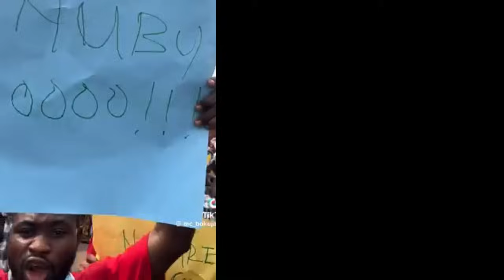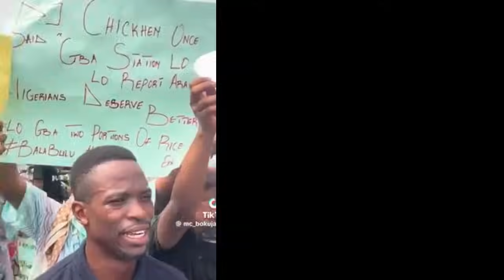BREAKING! FINALLY TINUBU MUST GO PROTEST: WILD ANT-ITINUBU DEMOSTRATION HITS LAGOS NIGERIA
FINALLY! TINUBU MUST GO PROTEST: WILD ANT-ITINUBU DEMOSTRATION AGAINST DRACONIAN RULE ROCKS LAGOS NIGERIA